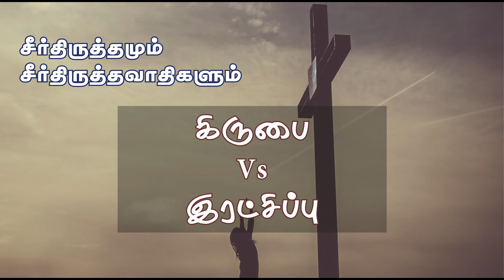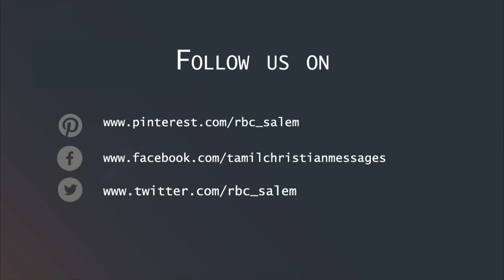சீர்திருத்த சத்தியங்கள் | Q & A -48